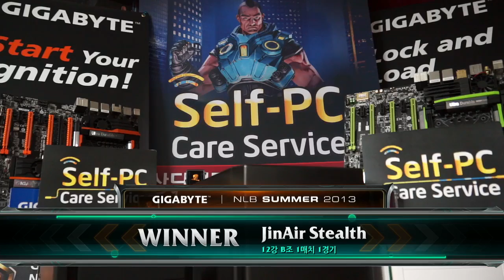130808 NLB 12강 B조 1매치 Jinair Stealth vs VTG Raon 1경기 하